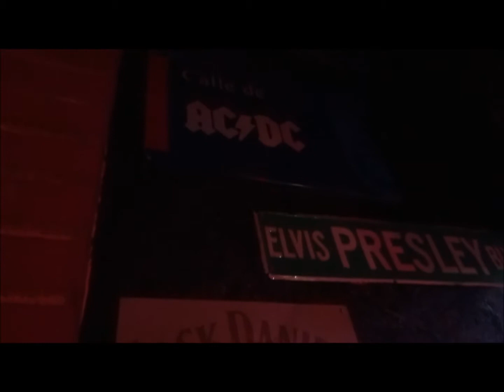"I Lost My Job Of Loving You" Jim Lauderdale - BCN 2017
"I Lost My Job Of Loving You" Jim Lauderdale
Solo acoustic, Sala Rocksound, Barcelona 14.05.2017